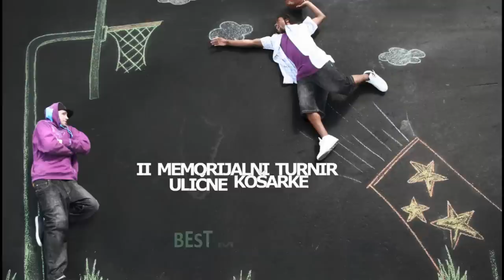BEBARA 3x3 Streetball // BEST MOMENTS [Vuleta, Mustafica, Palata, Gudić, Pandžo and many others]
Najbolji potezi na drugom memorijalnom turniru u uličnoj košarci Mustafa Demirović - Mujo. Pet i pol minuta uživanja u potezima majstora: Feđe Vulete, Nedima Mustafice, Damira Palate, Berina Gudića, Almira Pandže i mnogih drugih...

Turnir je održan na dječijem igralistu Bebara 23. i 24. jula 2016. godine.

Osvajač turnira kao i prošle godine je ekipa XXX 1001 noć iz Sarajeva, drugo mjesto zauzela je ekipa iz Bugojna Foto studio Amir, dok su treći bili momci iz Donjeg Vakufa - Caffe Zeko.

Najbolji tricaš je Amar Delić iz ekipe Foto studio Amir.

Organizator: Udruženje mladih "Bebara"
Autor: Muamer Čehić